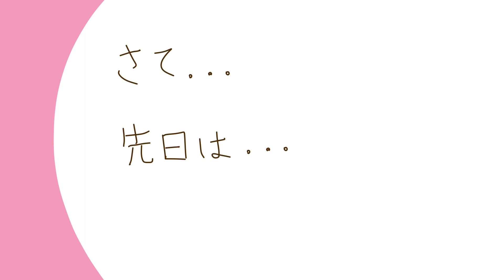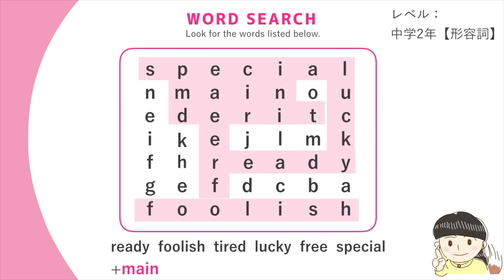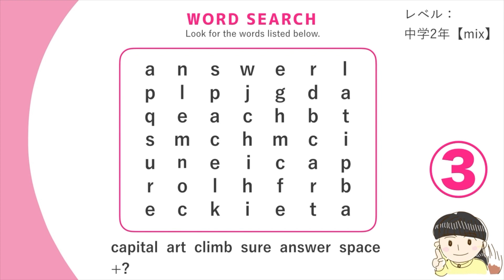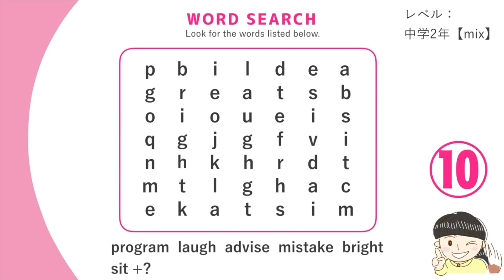#450 30秒単語チャレンジ！WORD SEARCH PART2【中学レベルの単語を集中力とひらめき力で探すクイズ！】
今回は、勉強のはしやすめにもオススメ！
全編イラストでお届けするWORD SEARCH 単語クイズ、

問題の下部にリストされた単語を、
枠の中で見つけてみてね！

時間は1問30秒、全5問。
単語は中学2年生レベル。

縦、横、ななめ、上から、下からなんでもアリ！

脳のトレーニングにもなるけど、
目の運動にもなるかも！？

目の運動にもなるかもです！！！

↓関連動画↓
#449　30秒単語チャレンジ！WORD SEARCH【中学レベルの単語を集中力とひらめき力で探すクイズ！

英語の勉強法や実際の現場での成功談や失敗談、勉強を続けるためのマインドづくりなど、小さなことから大きなことまでつづっています。